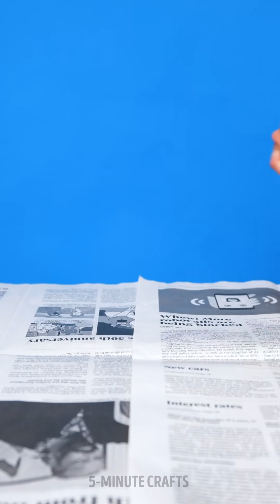OUTDOOR AND BACKYARD CRAFTS YOU CAN DIY IN NO TIME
Timestamps

00:01 Giant outdoor pillows
00:25 DIY handmade swings made from pallets
00:41 DIY miniature aquarium
01:40 Awesome backyard decoration
04:04 Recycle it and make awesome furniture!